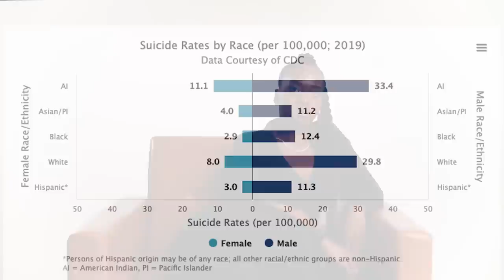from mental slavery - Kevin Samuels Started this Conversation (Episode 63)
Her IG: sea.levelll

+Production Gear+